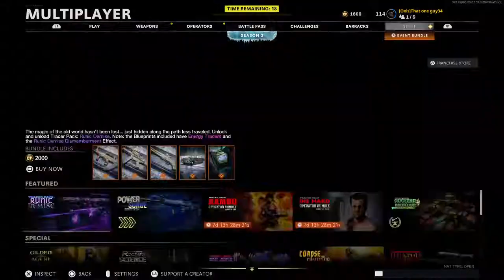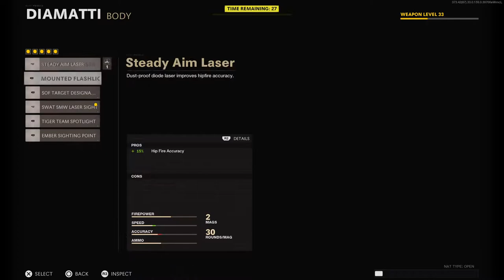1 hour of me maxing out my dimanti